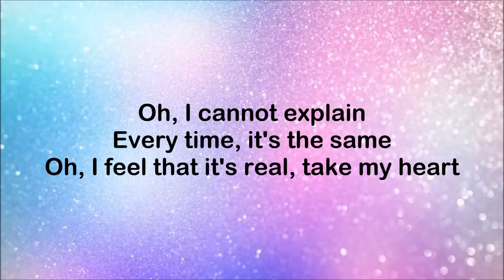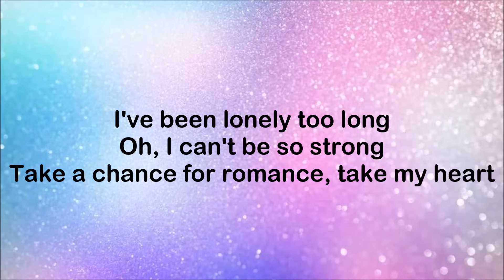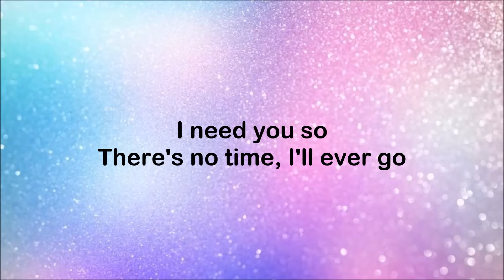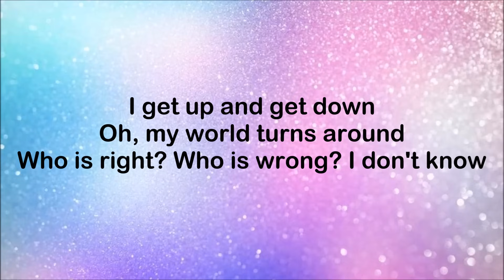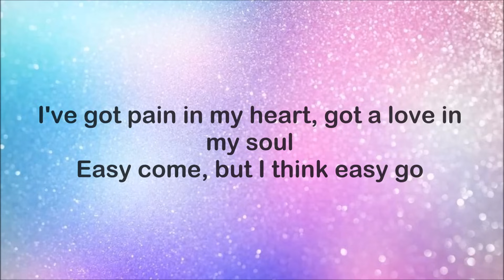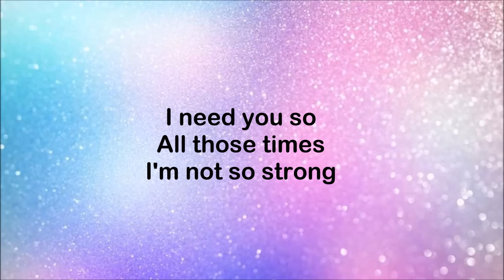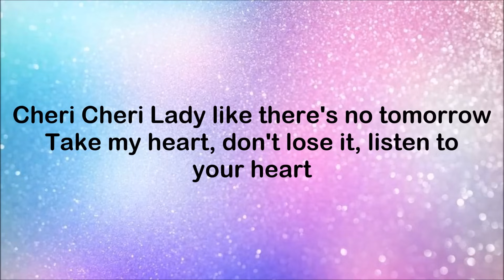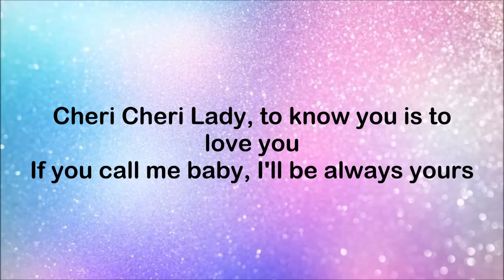Modern Talking - Cheri Cheri Lady (Lyrics)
Follow Groovy Melody on Instagram

Lyrics
"Cheri Cheri Lady 🎤 "
[Verse 1]